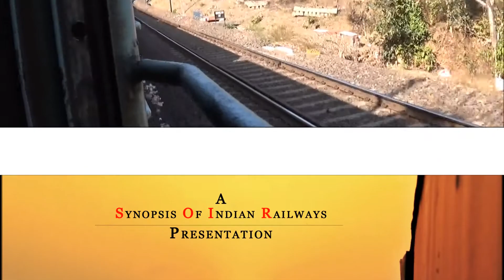A Small Coverage Of Continuous & Sharp Railway Curves Of Salekasa & Darekasa Section, SECR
I will say that this is not a proper video for the location. Rather at cropped it out of some videos and made a compilation. I was onboard 12409 Raigarh - H.Nizamuddin Gondwana Express on 27th December. After crossing Dongargarh in SECR, there comes a ghat section with train running on contionuos sharp curves for more than 15 mins. There are some  S shaped curves with gradients acting as a cherry on the cake. This section is between Dongargarh and Gondia Stations of SECR enclosing Salekasa, Darekasa, Paniajob and Bortalao stations in between.
Camera: Sony CX-240E
Time: 10:25hrs